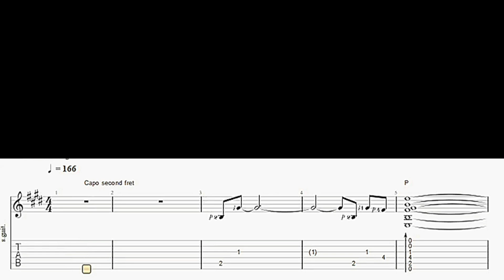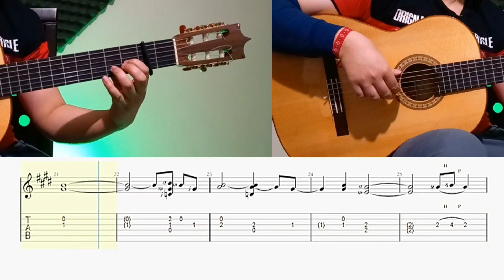Gipsy Kings tutorial - A Mi Manera Part 2 by Tonino Baliardo with tab & chord (Original)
0:00  Play with Original speed
0:51 Play with 144 bpm
1:54 Accompaniment chord

Flamenco guitar ,teacher
thumbnail, tab & video maker : Ahmad MousaviPour
like &  write idea on comment
send to your friend
UQCUbl1ab3Jonr6J0Mx1aPmIknVG6G2Z4mp6A46AnMxCKIE1

آدرس کیف پول ارز دیجیتال تتر (USDT) برای حمایت مالی از کانال                    👇
UQCUbl1ab3Jonr6J0Mx1aPmIknVG6G2Z4mp6A46AnMxCKIE1

و یا واریز از طریق (بلوبانک) شماره کارت 👇
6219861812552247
Gipsy Kings Tutorial -A Mi Manera {Rumba} by Tonino Baliardo Part 1
Arrange & Flamenco teacher : Ahmad Mousavipour

Gipsy Kings Tutorial -Trista Pena {Rumba} by Tonino Baliardo

Gipsy Kings Tutorial -Djobi Djoba{Rumba} by Tonino Baliardo Part 1

Gipsy Kings Tutorial -Djobi Djoba{Rumba} by Tonino Baliardo Part 2

Gipsy Kings Tutorial - Bamboleo  by Tonino Baliardo FULL VERSION

  Gipsy Kings Tutorial - No Volveré Amor mio Part 1  by Tonino Baliardo

Gipsy Kings Tutorial - No Volveré Amor mio Part 2  by Tonino Baliardo

Gipsy Kings Tutorial - No Volveré Amor mio Part 3  by Tonino Baliardo

Gipsy Kings Tutorial - Viento Del Arena{Rumba} by Tonino Baliardo Part 1

Gipsy Kings Tutorial - Viento Del Arena{Rumba} by Tonino Baliardo Part 2

Gipsy Kings Tutorial - Viento Del Arena{Rumba} by Tonino Baliardo Part 3